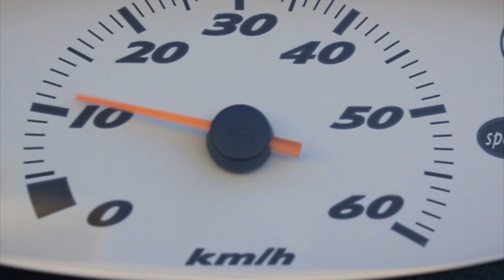Yamaha Jog 50cc 2010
my yamaha jog 50cc scooter